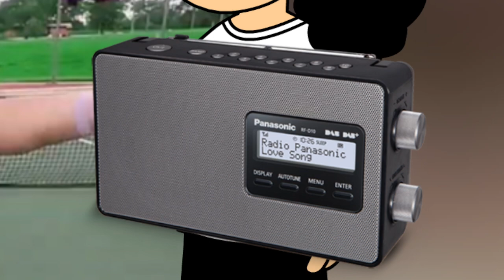Soundgarden - Rusty Cage (GAMV)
GoAnimate Music Video by Soundgarden performing Rusty Cage.